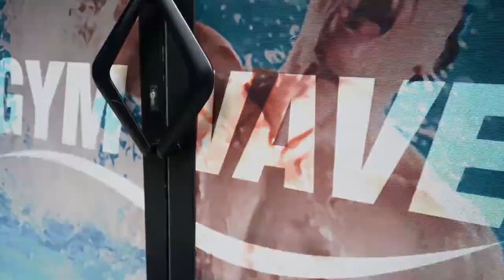gyp wive rades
sale de sport a rades gyp wive rades